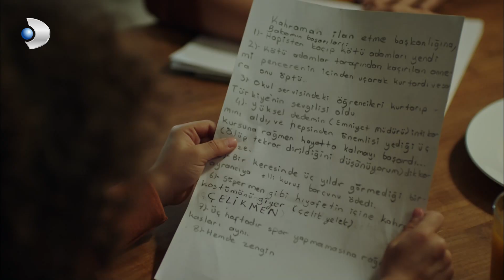Çatışma Sonucu Kolundan Mermi Sıyırdı! - Muhteşem İkili 10.Bölüm